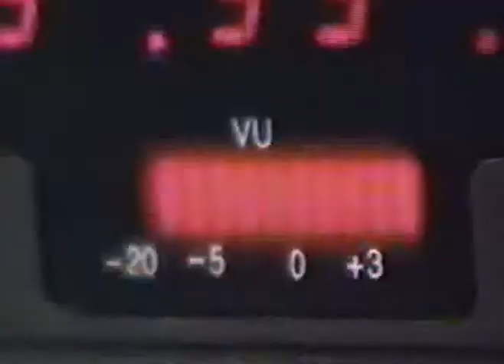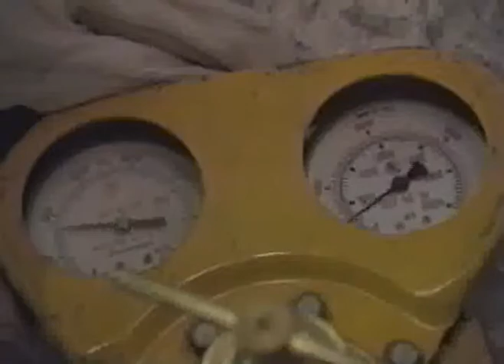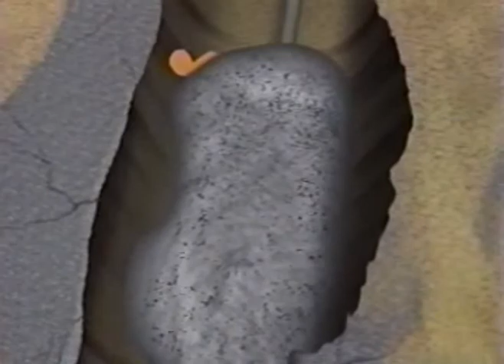MARGATE FL CAVE IN